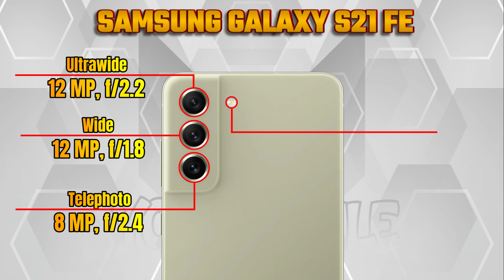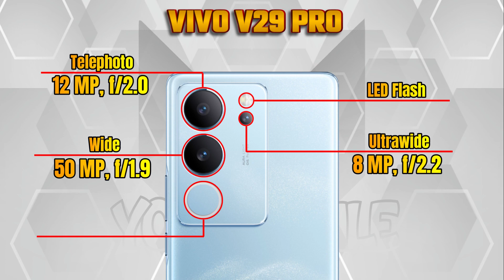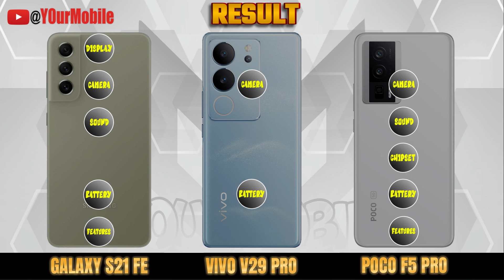SAMSUNG GALAXY S21 FE vs VIVO V29 PRO vs POCO F5 PRO